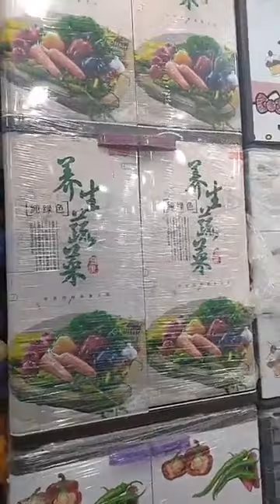جديد الاواني عند بزار ملابس الاطفال والنساء في سوق العصر سطيف